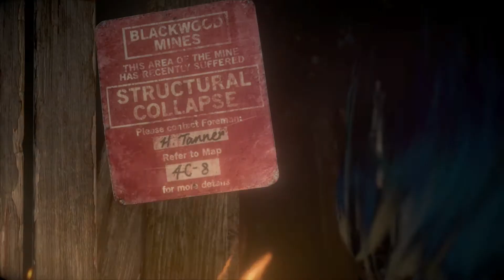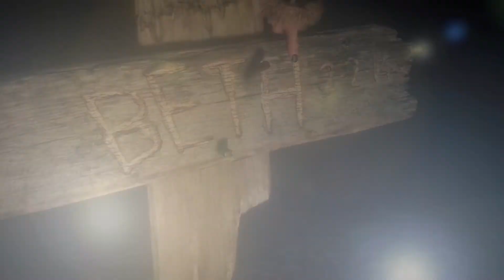Until Dawn: Part 15 - WHAT IS THAT?! - Gameplay / Walkthrough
In part 15 of this Until Dawn Let's Play, Emily explores the mines and stumbles across some spooky stuff.

Let's Play Until Dawn Part 1! Until Dawn is an adventure survival horror video game developed by Supermassive Games, published by Sony Computer Entertainment for the PlayStation 4. I get scared really easily, which is why I decided to play Until Dawn by Supermassive Games. Player choice plays a very large role in this game, so prepare for some entertaining choices.

More game info:

Until Dawn is an adventure survival horror video game developed by Supermassive Games, published by Sony Computer Entertainment for the PlayStation 4. It was originally scheduled to be released on the PlayStation 3 and feature PlayStation Move support, but in August 2014, the game was reintroduced as a PlayStation 4 exclusive. It was released worldwide in August 2015.

Cast:
Hayden Panettiere as Samantha "Sam", 19 years old, Hannah's best friend. Sam is a diligent, considerate and adventurous member of the group.

Brett Dalton as Michael "Mike" Munroe, 20 years old, Emily's ex and Jess' new boyfriend. Mike is an intelligent, driven and persuasive member of the group.

Rami Malek as Joshua "Josh" Washington, 20 years old, Hannah and Beth's brother and Chris' best friend. Josh is a thoughtful, loving and complex member of the group.

Noah Fleiss as Christopher "Chris", 19 years old, has a crush on Ashley and Josh's best friend. Chris is a methodical, protective and humorous member of the group.

Galadriel Stineman as Ashley, 18 years old, has a crush on Chris. Ashley is an academic, inquisitive and forthright member of the group.

Nichole Bloom as Emily, 19 years old, Mike's ex, Matt's girlfriend and Jess' arch-nemesis. Emily is an intelligent, resourceful and convincing member of the group.

Jordan Fisher as Matthew "Matt", 18 years old, Emily's new boyfriend. Matt is a motivated, ambitious and athletic member of the group.

Meaghan Martin as Jessica "Jess", 19 years old, Mike's new girlfriend and Emily's arch-nemesis. Jess is a confident, trusting and irreverent member of the group.

Ella Lentini as Hannah and Beth Washington, both 19 years old, twin sisters, Josh's sisters. Hannah has crush on Mike and is Sam's best friend. Hannah got pranked by her friends and is considered missing along with her sister Beth.

Peter Stormare as Dr. Alan Hill, a psychiatrist who interviews a mysterious patient between chapters.

Larry Fessenden as Victor Milgram, an unstable man wanted by police for making threats of vengeance against the Washington family.